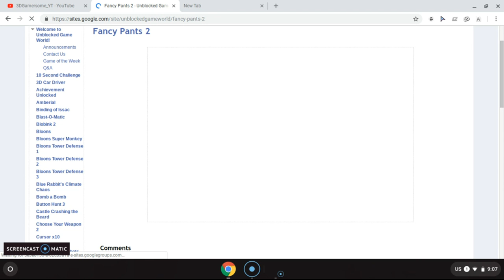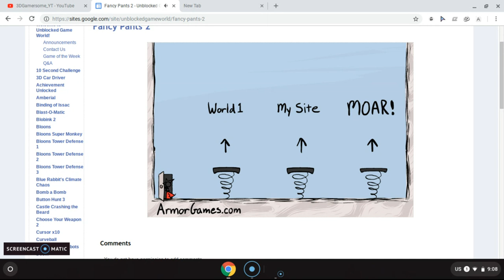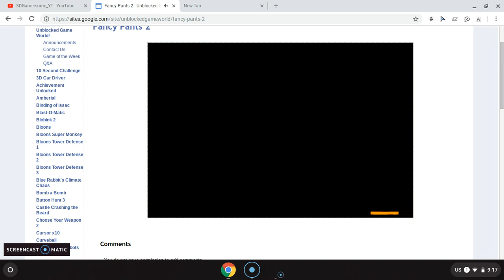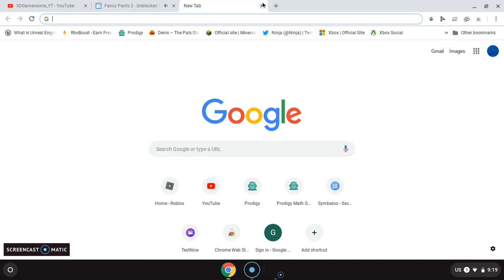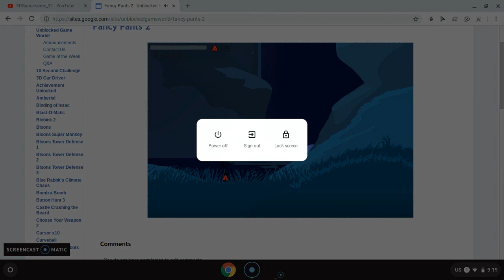Random Video 2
Fancy Pants 2